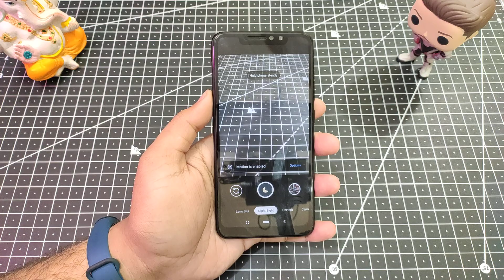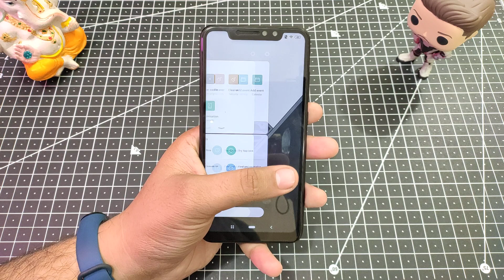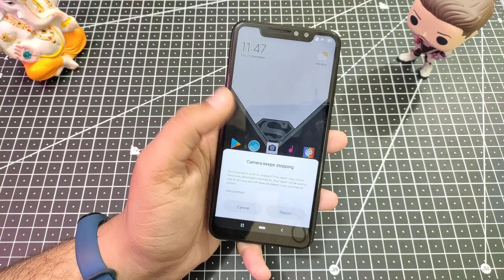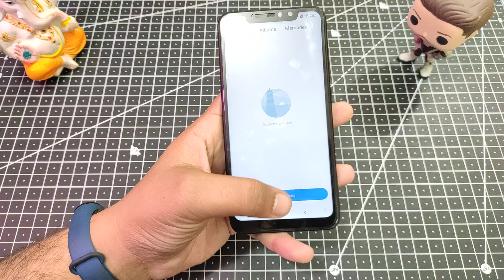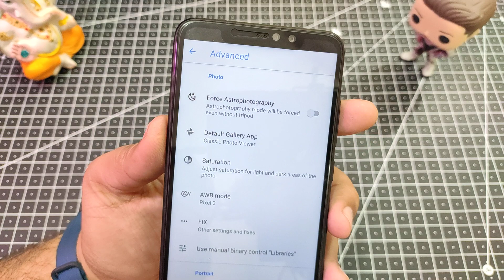GCAM 7.2 for Redmi Note 6 Pro | Google Camera 7.2 for Redmi Note 6 Pro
Best Google Camera 7.2 for Redmi Note 6 Pro, Redmi Note 6 Pro GCam 7.2, MIUI 11 Working GCam 7.2 for Redmi Note 6 Pro, Make Sure to Like and Share, Also Subscribe to the Channel.